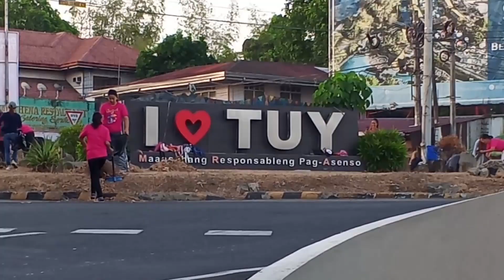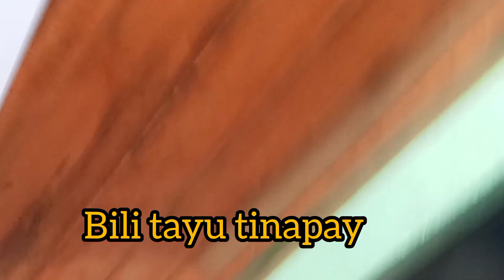BYAHE TAYU||PANG GABI